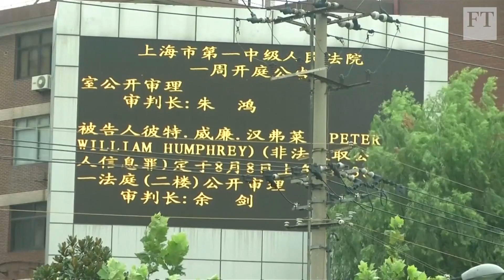Peter Humphrey: my time in a Chinese prison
The former fraud investigator tells the FT's Dan Garrahan about the 23 months he spent in captivity. Read his full first-person account on ft.com